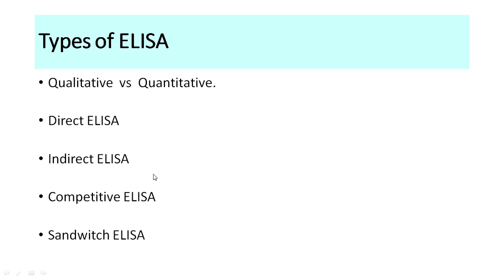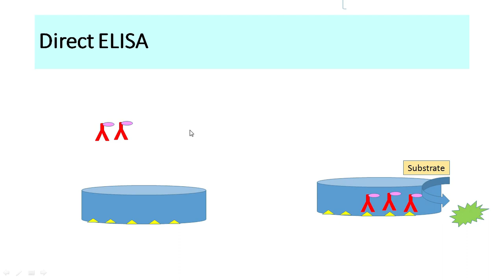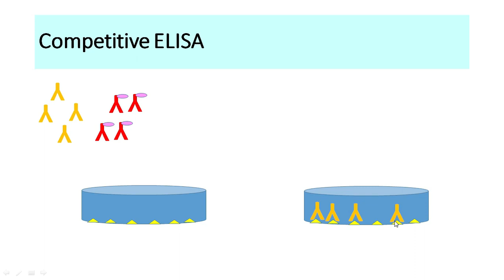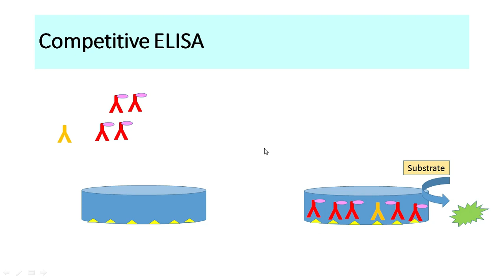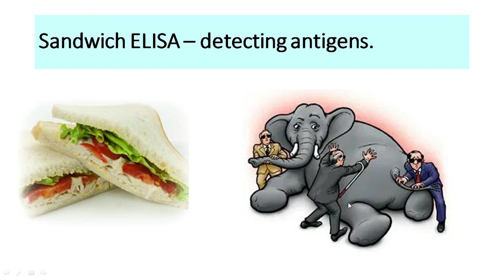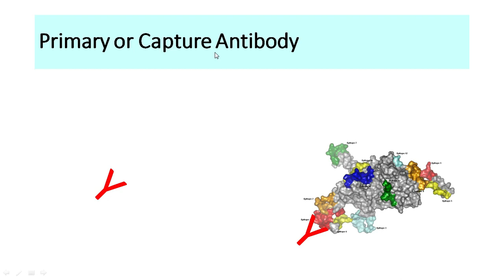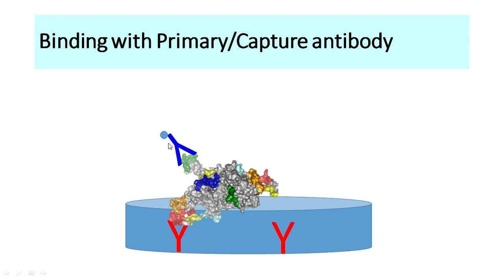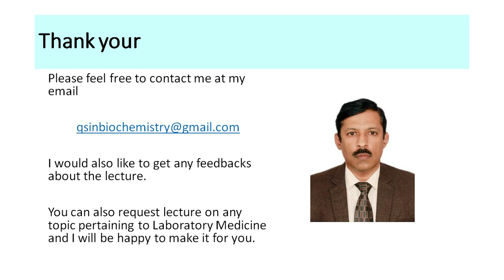Immuno Assay Part 5 - Types of ELISA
In this video i will be describing Direct ELISA, Indirect ELISA, Competitive ELISA and Sandwich ELISA.